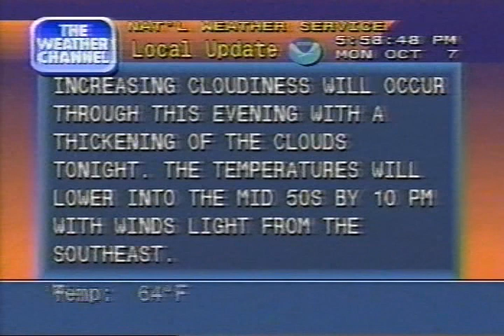Weather Channel Local Forecast clip, 558 PM Monday October 7 1996 - Tropical Storm Josephine